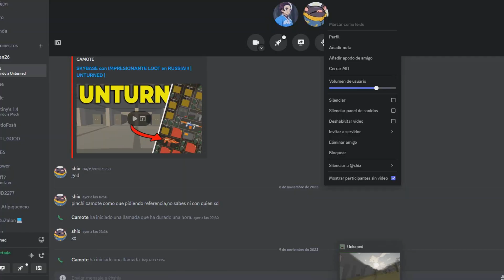Asi se DOMINA un servidor en WASHINGTON en 1 hora!!! | UNTURNED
BIENVENIDOS A UN NUEVO VIDEO MIS PANAS, ESPERO LES GUSTE Y SE DIVIERTAN CON EL VIDEO :DDDD.

INFORMACION DEL SERVIDOR:
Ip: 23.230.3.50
Port: 27017